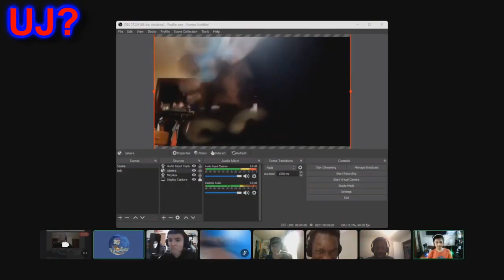The Custom Source YTP (Made By Sebi)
this is the first ytp that sebi made in vegas. And I'll probably make one